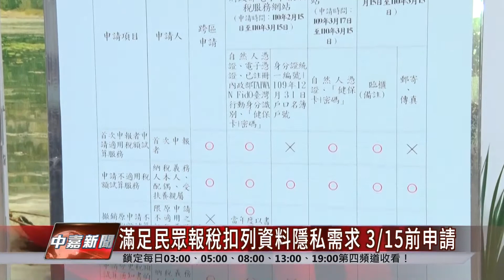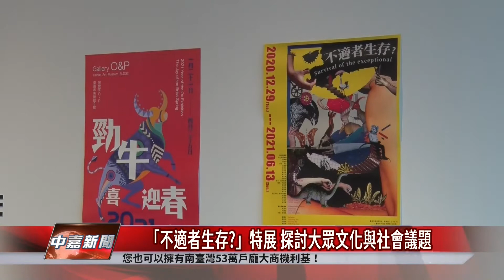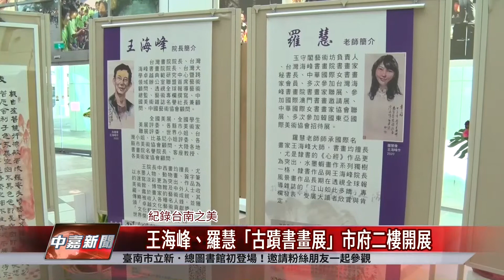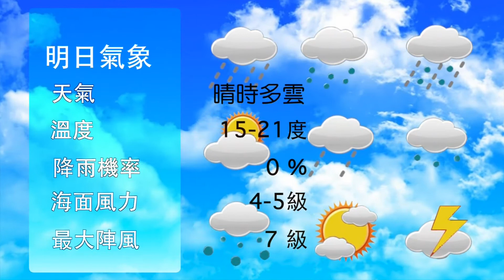台南 新聞｜中嘉台南地方新聞 20210217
00:00​ 片頭
00:22​ 南市府高規格防疫 新春團拜照舊道賀互勉
02:23​ 走過異動傳言 陳榮枝堅守崗位努力為民服務
05:45​ 台南市議會新春團拜 議長勉進步向前
07:31​ 巡守大隊長捐防疫勤務包 提升執勤安全效率
10:05 中段廣告
11:00​ 春節垃圾清運 黃偉哲慰問清潔隊辛勞
13:01​ 滿足民眾報稅扣列資料隱私需求 3/15前申請
15:44​ 「不適者生存?」特展 探討大眾文化與社會議題
18:59 王海峰、羅慧「古蹟書畫展」市府二樓開展
22:32​ 氣象片尾